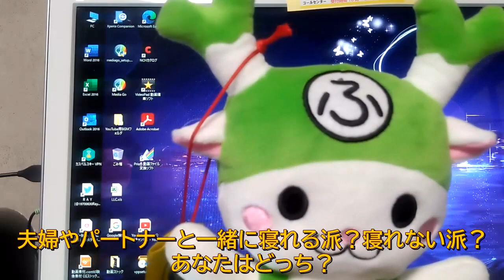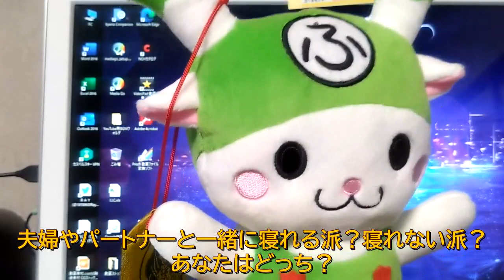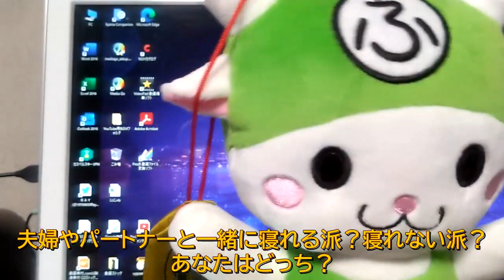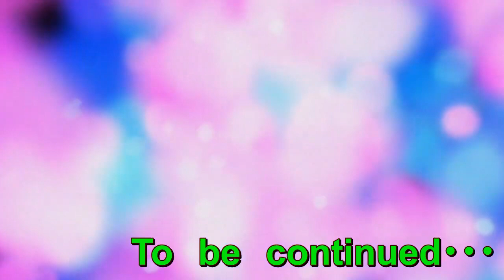【恋活】あなたはパートナーと一緒に寝る派？寝ない派？一緒に寝れるようになるにはどうしたらいいのかな？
妻子なし・家あり・彼女ありの中年独身男。
今回はカップルネタです！
あなたはパートナーと一緒に寝る派？寝ない派？
私は別々に寝る派です(笑)
一緒に寝れるようになるにはどうしたらいいのかな？
夏のデートに関する内容です！
↓2人の独身男が川越の観光スポットを歩く！わらび餅ドリンクを求めて↓
↓人間関係って疲れるよね！コミュニケーションなんて無理にとる必要はない↓